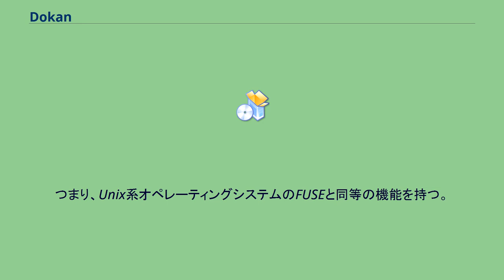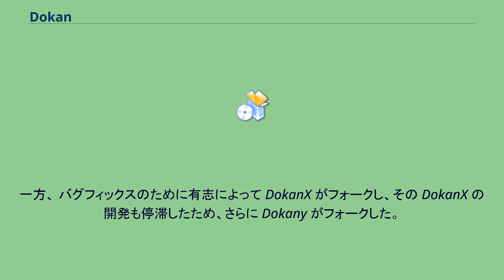Dokan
Dokan Libraryは、Windows用ソフトウェアインターフェイスである。
Windowsのカーネルに関する知識が必要なデバイスドライバを作成しなくても、独自のファイルシステムを作成できる機能を提供する。
これは、Dokan カーネルドライバがユーザースペースのファイルシステムプログラムとWindowsカーネルの橋渡しをすることで実現している。
つまり、Unix系オペレーティングシステムのFUSEと同等の機能を持つ。
また、CygwinやMinGWでビルドすることができラッパーによって、FUSEファイルシステムとの互換性も提供している。
Dokan はフリーソフトウェアであり、GNU Lesser General Public License、MIT License でライセンスされている。
もともとは淺川浩紀が情報処理推進機構の2006年　未踏ソフトウェア創造事業「未踏ユース」にて開発を行った。
現在 Dokan は2011年1月10日のバージョン0.6.0のリリースを最後に新しいバージョンがリリースされておらず、プロジェクトページも消滅している。
一方、 バグフィックスのために有志によって DokanX がフォークし、その DokanX の開発も停滞したため、さらに Dokany がフォークした。
2016年11月現在Dokanyが頻繁にメンテナンスされており、またISLOG社によってコードサイニングされている。